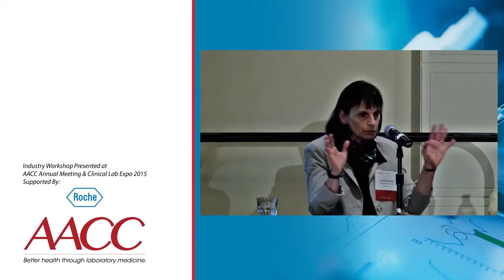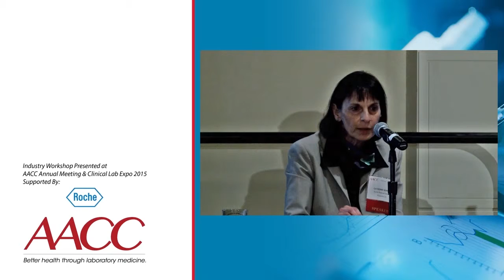Importance of HPV Genotypes 16 and 18 and Risk of Cervical Cancer (Part II)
Recommended for Patients and Health Professionals
Excerpts from AACC Annual Meeting Educational Event: Improving Patient Care with Molecular Testing: Current and Future Impacts. Presented by
Catherine M. Behrens, MD, PhD, FACOG - Consultant, Roche Molecular Systems